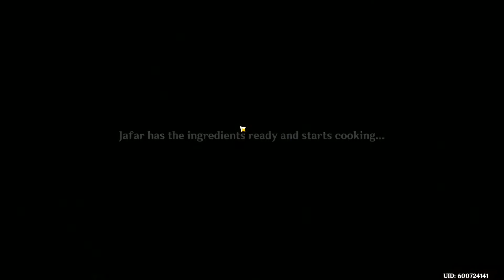Genshin Impact: Daily Recording (11-26-22)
Yesterday I hit the jackpot with 2 new characters: Yae Miko and Layla. Miko still needs materials for her last ascension. As for Layla, it'll take some time to reach her full ascension. In the meantime, time to farm.